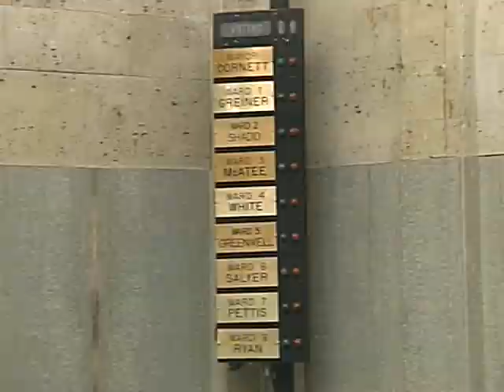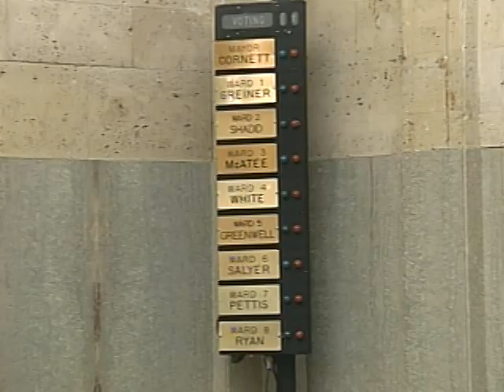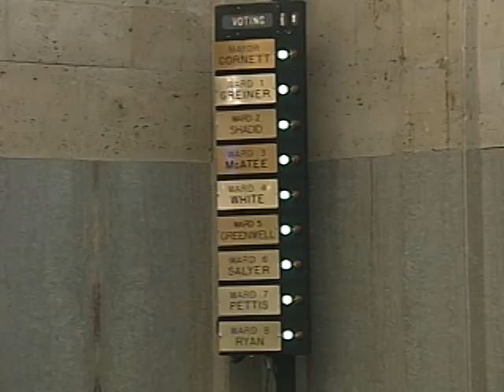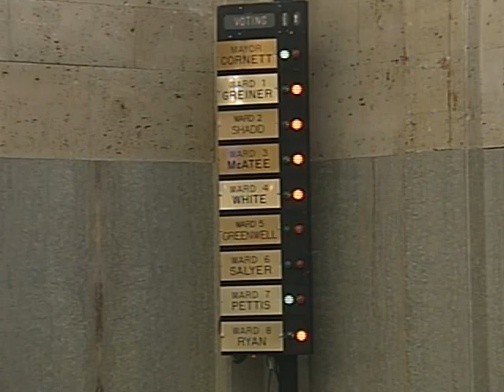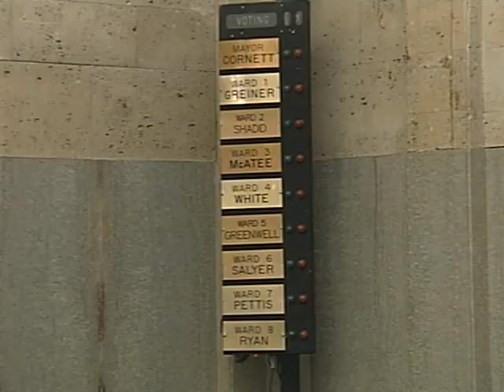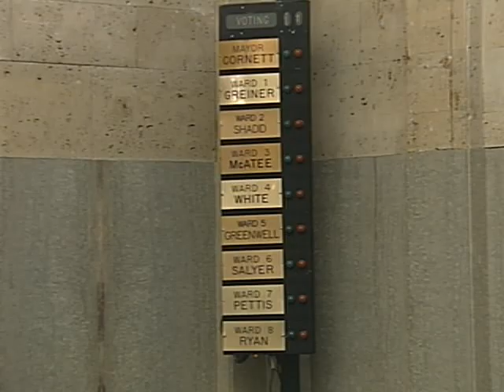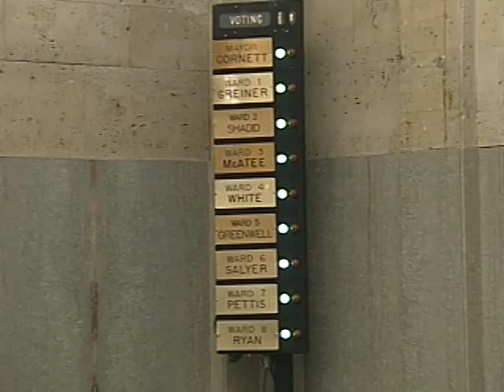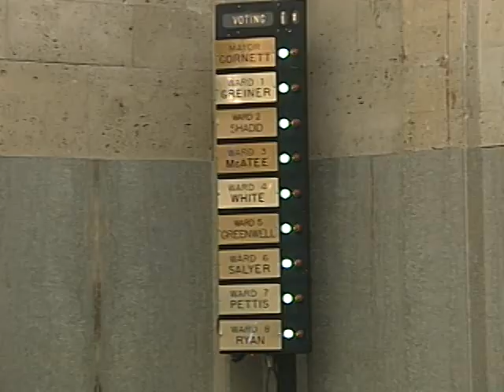City Council - 12/31/2013